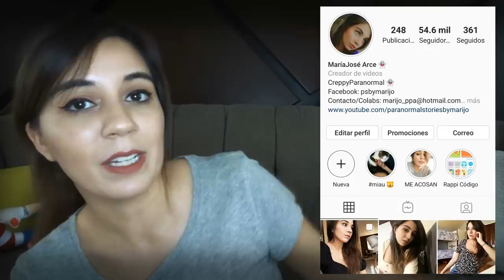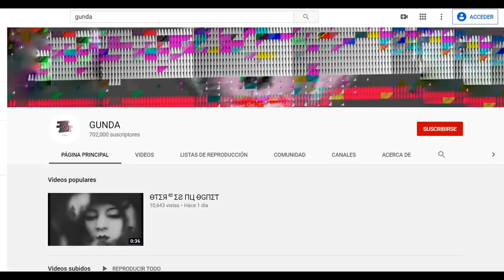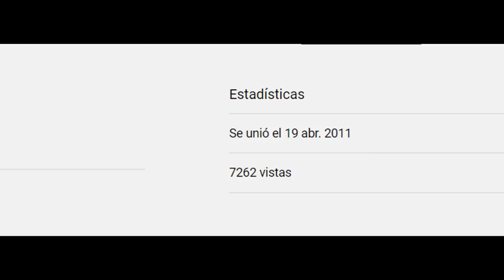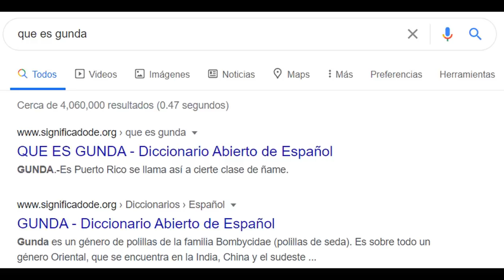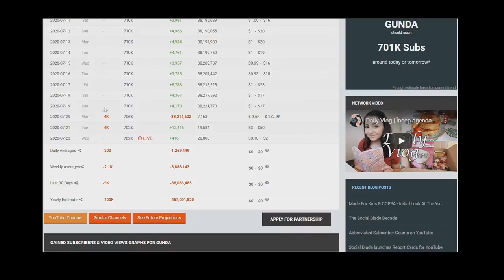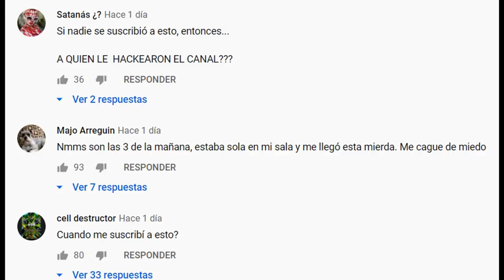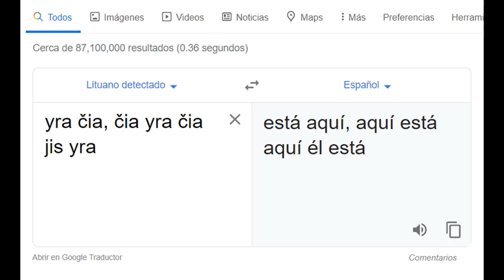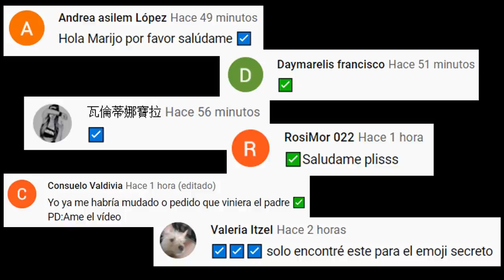RECIBIERON NOTIFICACIÓN DE UN CANAL AL CUAL NO ESTABAN SUSCRITOS, Y LO QUE VIERON FUE ATERRADOR! 😳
Los quiero :)!